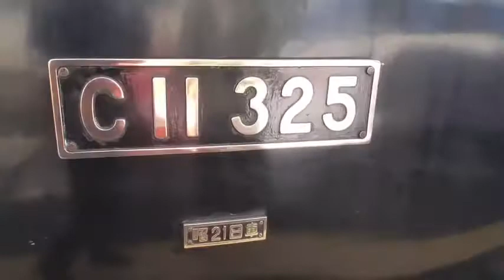[総集編]『 会津鉄道 ｢ SL大樹 C11325 会津田島駅 特別展示｣』2021/11/23 # 東武鉄道